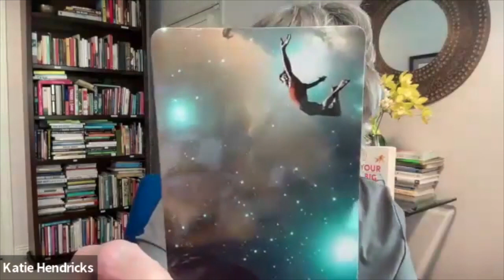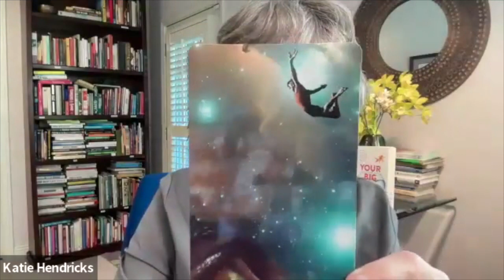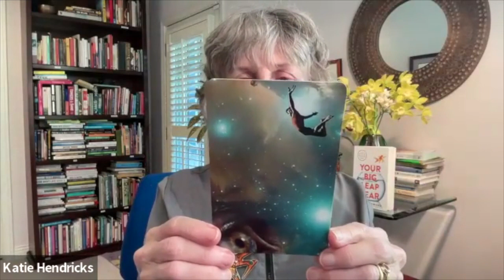Choosing to Include Yourself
Katie begins today’s practice by mentioning how she notices that a lot of people are feeling overwhelmed lately and how Love Scoops can support people in coming home to themselves. The choice to include yourself is a powerful statement that you want to be here on the planet, with yourself, and in connection. When you reach out including your core and gather up some love, you will receive the full gift of Love Scoops. You can also add a Mmmmm sound to get a full sensory experience.

Every Monday Katie offers a practice to increase our capacity to give and receive love using the tools of Loop of Awareness and Love Scooping. Katie also shares practices from our Integrity Deck which offers you an opportunity to expand your experience of wholeness through integrity skills.

To join our next live session and register at no cost,

The Foundation for Conscious Living is a charitable organization committed to a global shift in our ability to effectively move out of the fear trance and to access choice, connection, and collaboration.

The Hendricks Institute is an International Learning Center that teaches core skills for conscious living and conscious loving. Learn the How of Consciousness so you can take big leaps in life and love.